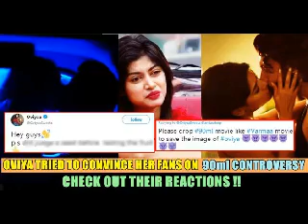Actress Oviya's upcoming movie '90ML' written and directed by Anita Udeep | Kollywood